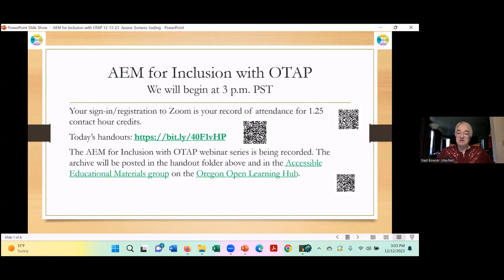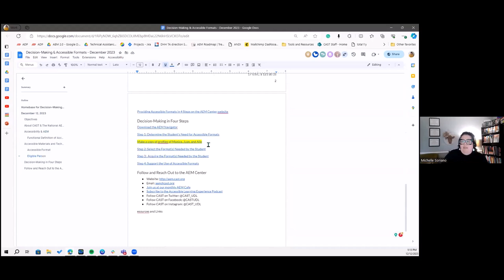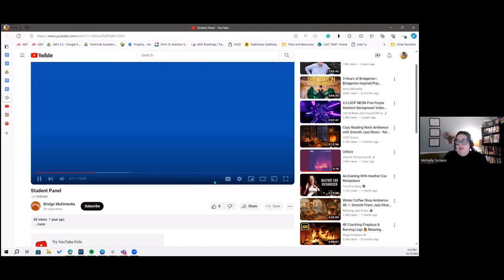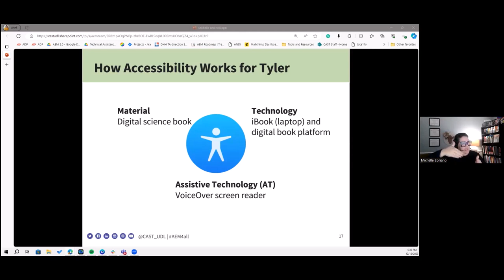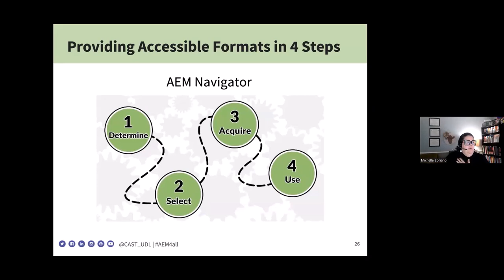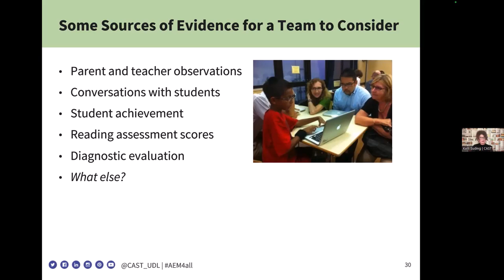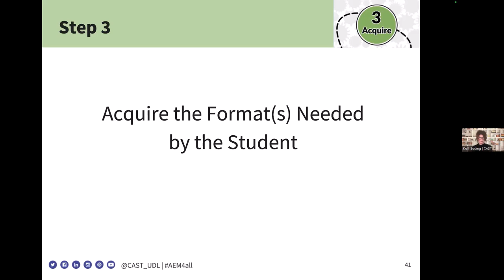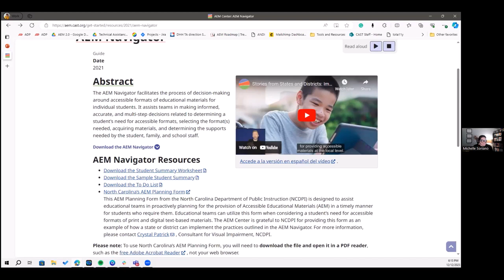12/12/23 Making Effective AEM Decisions: A Four-Step Process with NCAEM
AEM for Inclusion with OTAP- An Accessible Educational Materials Webinar Series 2023-24, session 3 of 8
Michelle Soriano, M.Ed. and Kelli Suding, M.Ed. join us from the National Center on Accessible Educational Materials

Session Description: Are you looking for a systematic way to ensure that all students have access to high-quality accessible educational materials (AEM) that meet their individual needs? Do you want to learn how to apply the four-step AEM decision-making process from the National AEM Center in your state or district? If so, join us for this interactive session where we will share practical tools and strategies to help you make effective AEM decisions.

By the end of this session, you will have a clear understanding of the four-step AEM decision-making process and how to use it to improve outcomes for students with disabilities.

Learning Objectives:
- Identify the need for AEM and related services
- Select and acquire appropriate AEM and related services
- Understand how AEM and AT work together
- Monitor and evaluate the effectiveness of AEM and related services